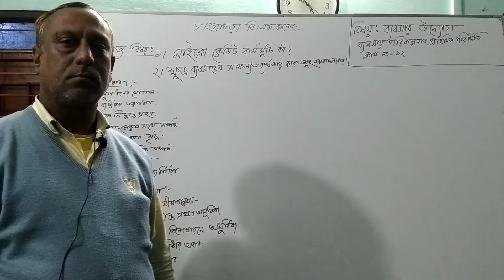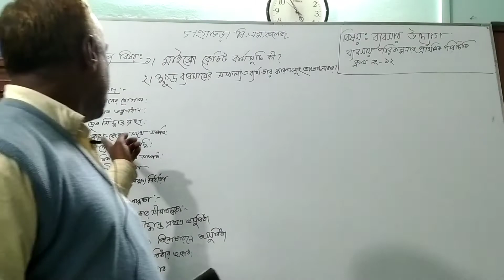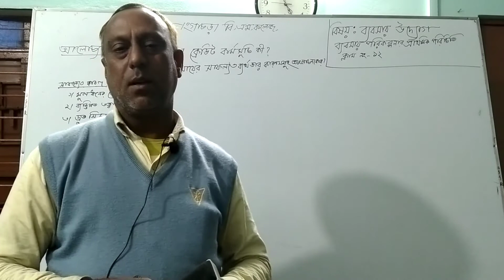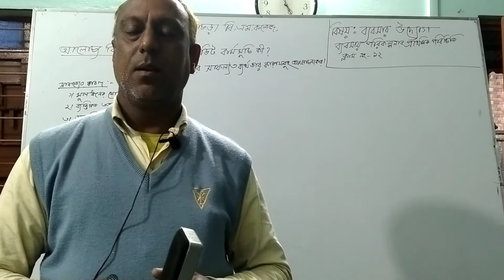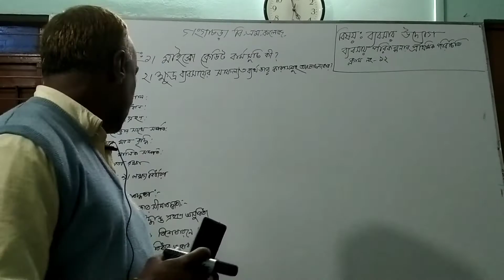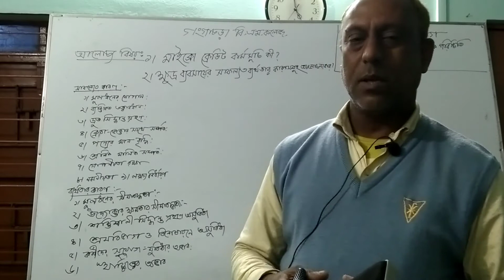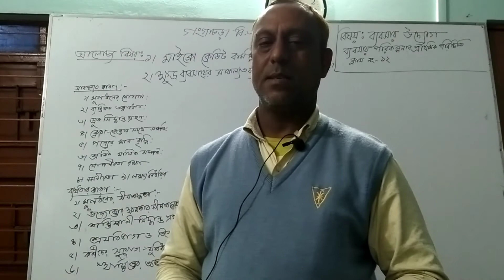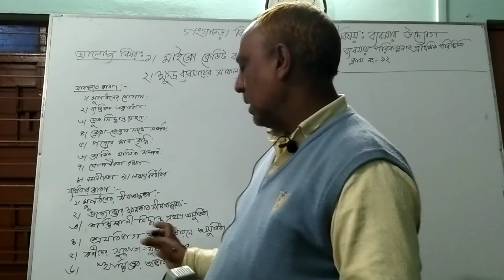Md. Aminul Islam. Lecturer : Entrepreneurship Development. Subject: Entrepreneurship. Class: Eleven.